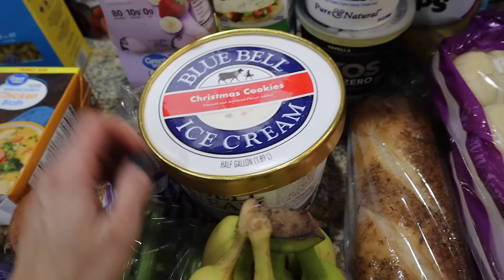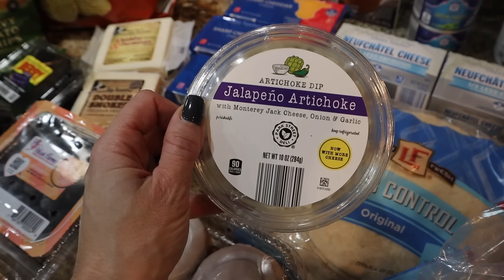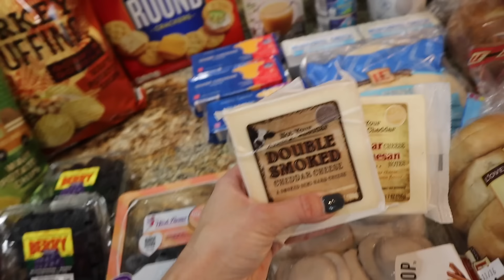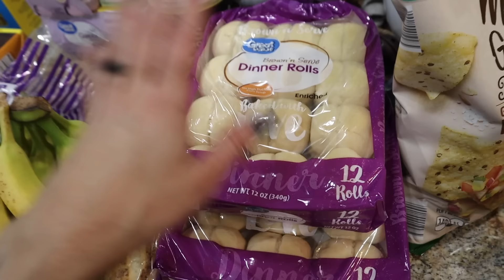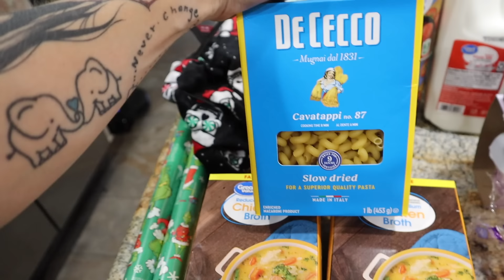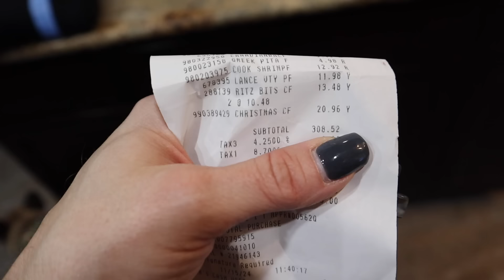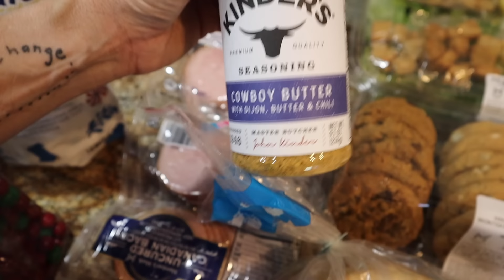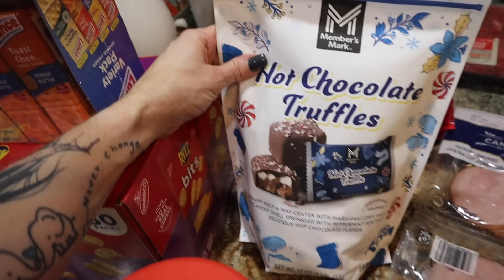✨NEW✨ MASSIVE Grocery Haul | Walmart, Aldi, & Sam's Club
Meal Plan:
MONDAY: Creamy Tomato Soup (MFF) w/Grilled Cheese
TUESDAY: Ham & Cheese Breakfast Enchiladas (MFF) w/Fruit
WEDNESDAY:  Shrimp Corn Chowder (MFF) w/Baguette
THURSDAY:  Leftovers
FRIDAY:  Leftovers
SATURDAY: Out to Eat or At Home Dinner
SUNDAY:  Leftovers OR Brinner